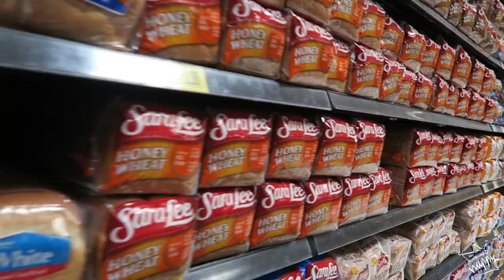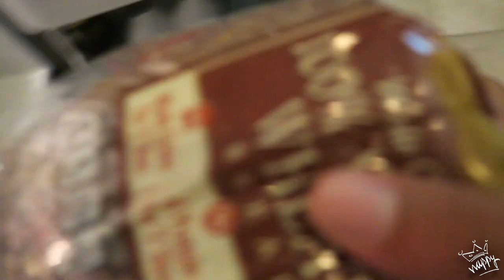RACING TRAINS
[14] 5/12/16 - argh trains!

Gaming Content!